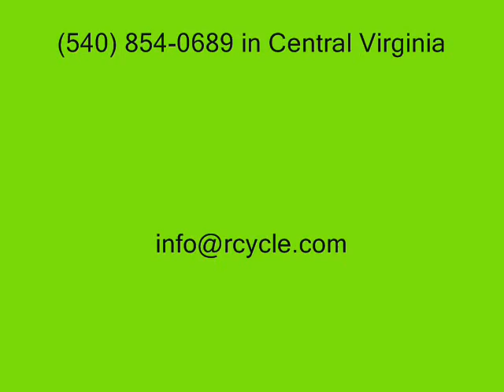1962 Indian Enfield Chief motorcycle by Randy's Cycle Service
1962 Indian Enfield Chief - serviced by Randy's Cycle Service & Restoration in central Virginia USA.  Pictures & info of this service can be found at ** ** Then click Restoration page.